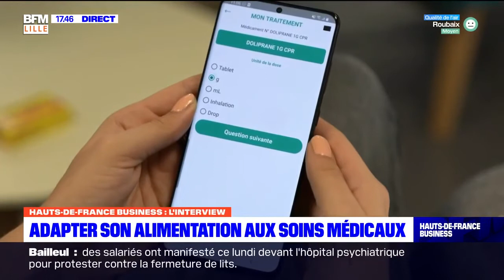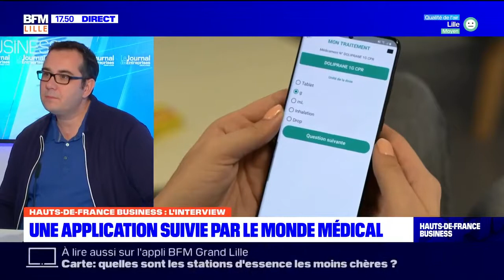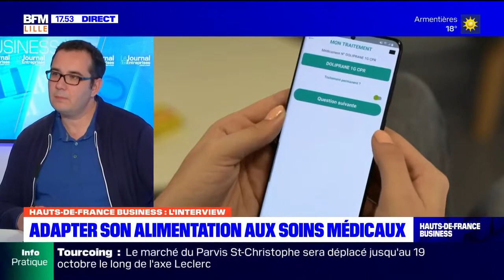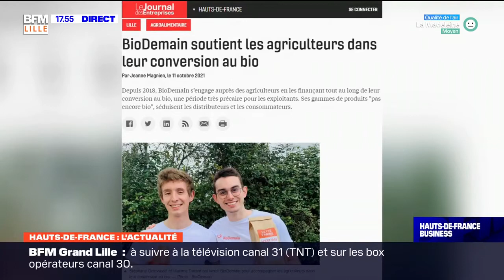Grégory Guilbert (Pharmacodietetics) est l'invité de BFM Grand Lille / LE JDE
Grégory Guilbert est le dirigeant fondateur de Pharmacodietetics, à Lille. Cette jeune entreprise a conçu l'application Eat's Ok, pour allier alimentation et médicaments dans la lutte contre les maladies chroniques. Il répond aux questions de Marie Dufour (BFM Grand Lille / Grand Littoral) et d'Elodie Soury-Lavergne (Le Journal des Entreprises, édition Hauts-de-France) dans l'émission "Hauts-de-France Business" du 19 novembre 2021.